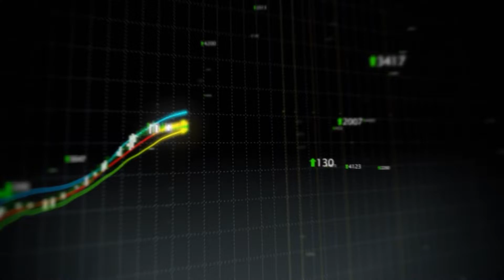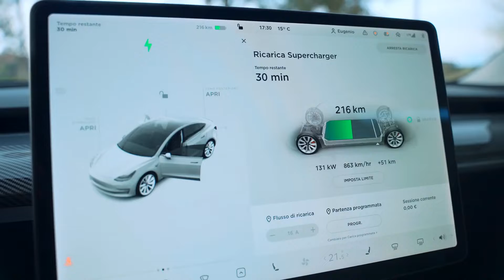Tesla News Today-Elon Musk Just REVEALED 5 New Teslas For 2022!!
Tesla to Introduce Five New Models in 2022
Elon Musk performed a slew of revels in 2022, all of which will be revealed to the public today: In the wake of Tesla's record-breaking year in which the business sold more than 900,000 electric vehicles, Elon Musk has set the year 2022 as his target for the company.

Their vision of making electric vehicles the primary source of transportation has not dimmed, and Kasturi continues to expand with five brands. New Eevee models will be released in 2022. What exactly are these five electric vehicles, and how do they relate to Musk's overarching ambition to replace snow cars with zero-emission battery-powered vehicles to reduce greenhouse gas emissions? Join us as we take a closer look at each of the five new Tesla vehicles.

RIGHT Copyright Infringe:
Copyright Act states: "Notwithstanding the provisions of sections 106 and 106A, the fair use of a copyrighted work, including such use by reproduction in copies or phonorecords or by any other means specified by that section, for purposes such as criticism, comment, news reporting, teaching (including multiple copies for classroom use), scholarship, or research, is not an infringement of copyright." This video and our YouTube channel, in general, may contain particular copyrighted works that were not explicitly authorized to be used by the copyright holder(s), but which we believe in good faith are protected by federal law and the fair use doctrine for one or more of the reasons noted above